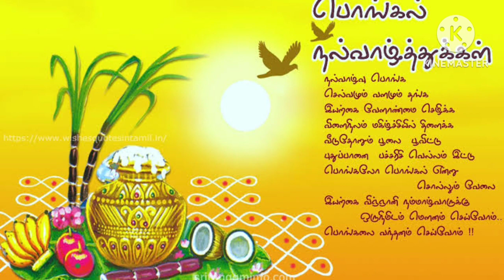NMHSS Pongal Thiruvizha